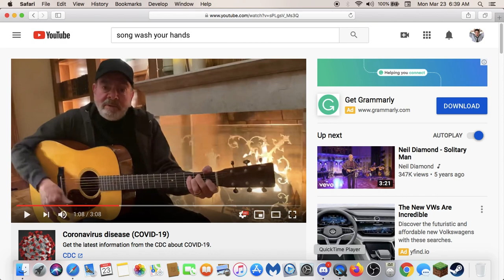Washing hands with Neil